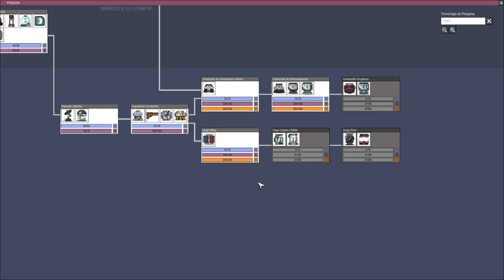Oxygen not Included - Vamos de MEGA BASE!!! T09EP18